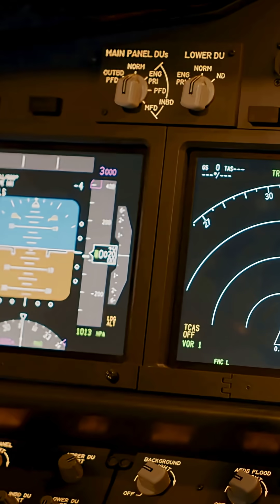만약 세상에서 반도체가 사라진다면?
세상에서 다양한 것들을 없애보고 있습니다.
[이번 주제는 반도체 입니다]
원하시는 내용이 있으시면 댓글 남겨주세요.

만약, 세상에서 반도체가 사라진다면 무슨일이 벌어질까요

스마트폰, 노트북, TV가 동시에 꺼집니다
반도체는 전류를 제어하고 데이터를 저장하는 전자공학의 핵심 소자이기 때문이죠

자동차 한 대에는 평균 천 개 이상의 반도체 칩이 들어갑니다
엔진 제어, 에어백, 내비게이션까지 모두 멈추며, 교통은 사실상 마비됩니다
항공기와 선박의 항법 시스템도 작동 불능이 됩니다

현대 병원에서 사용하는 MRI, CT, 인공호흡기 같은 장비는 모두 반도체 기반 제어 시스템으로 작동합니다
즉, 환자 진단과 응급 치료가 불가능해집니다

은행 전산망, 온라인 결제, 주식 거래소 서버는 전부 반도체 위에서 돌아갑니다
반도체가 사라지면 금융 시스템은 순식간에 마비, 전 세계 경제가 멈춥니다

교통 신호등, 전력망 제어, 인터넷 서버까지 모두 반도체가 핵심입니다
즉, 정보 전달과 사회 인프라 전체가 끊기면서 도시 기능이 무너집니다

반도체는 단순한 부품이 아니라, 0과 1의 디지털 세계를 현실로 구현하는 매개체입니다
사라진다는 건 곧 전자공학, 컴퓨터 과학, 통신 기술 전부가 증발하는 것을 의미합니다

반도체는 현대 문명의 혈관이자 뇌 입니다
만약 반도체가 사라진다면, 인류는 다시 전자 이전의 시대로 되돌아갈 수밖에 없습니다